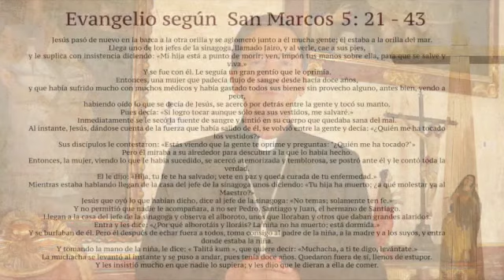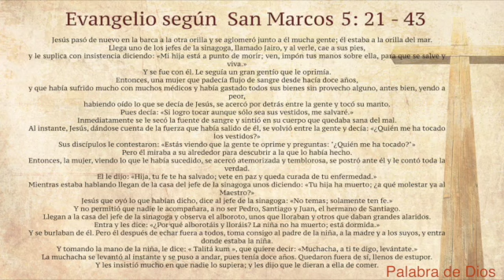La voz del pastor 28 de junio de 2015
Este vídeo es sobre La voz del pastor  28 de junio de 2015